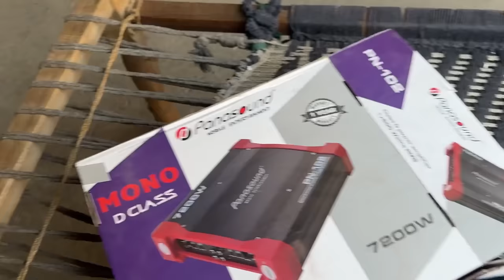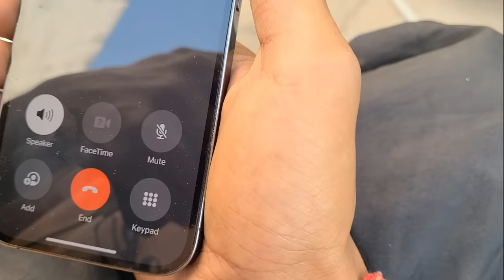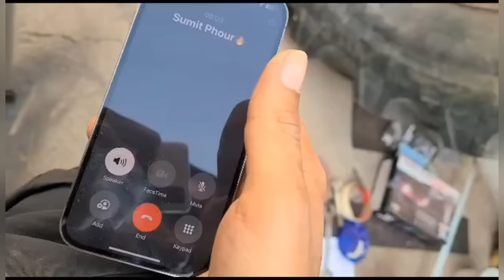8 Subwoofer Ready || High End Music System || क्या आपको यह पसंद आया